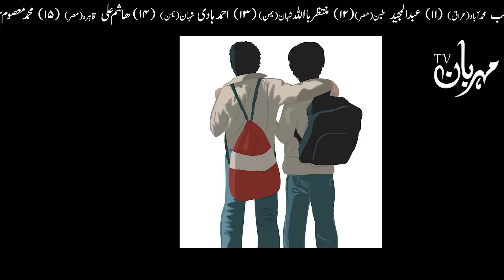Dosti ya Shadi Karne Se Pehle Ye Video Zarur Dekhin Hazrat Imam Ali as دوستی Friendship Mehrban Ali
Dosti ya Shadi Karne Se Pehle Ye Video Zarur Dekhin Hazrat Imam Ali as Qol دوستی Friendship Friend